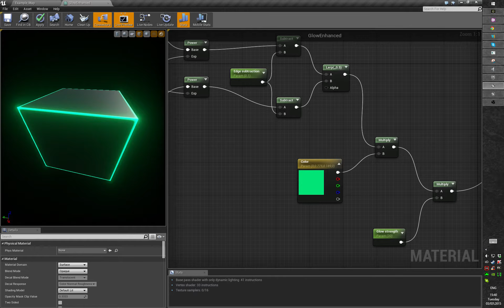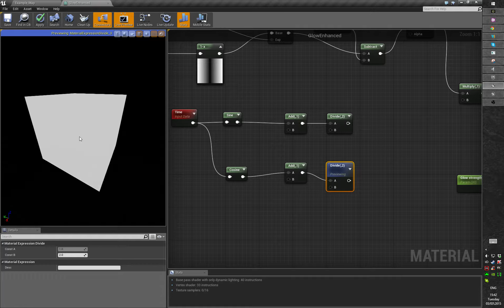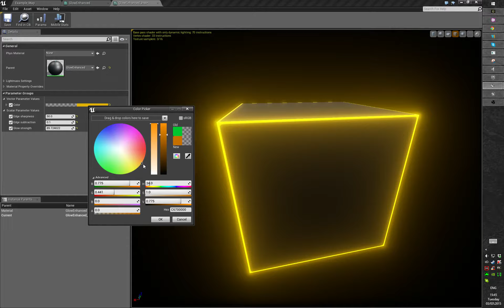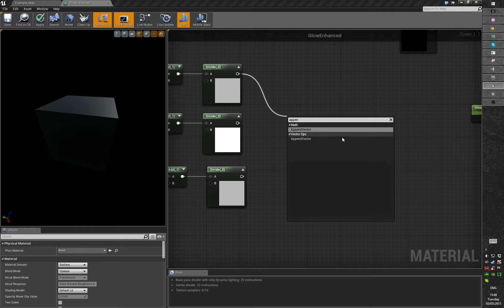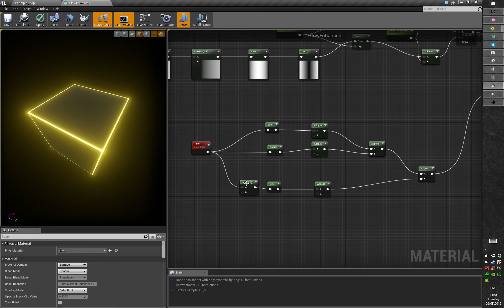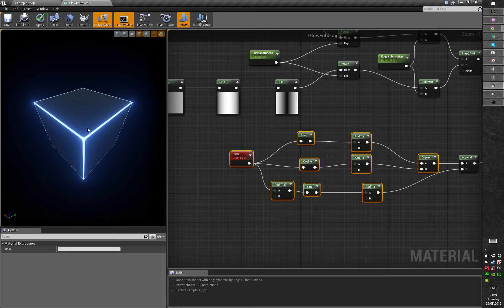Unreal 4 Tutorial: Advanced tron material #2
In this part of the tutorial we will make the material cycle through different colors.